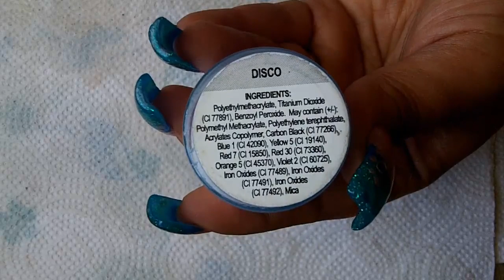Aquamarine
Hey Y'all! As you can see, I have decided to go back to inlaid designs again. This design was inspired by the Turquoise Waterfall design created by Nikki aka configure1973.